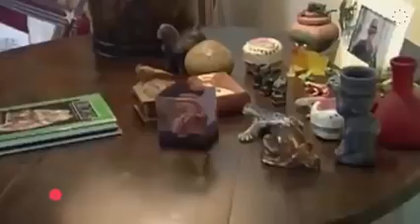٣ رؤساء سابقين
كيف حياتهم